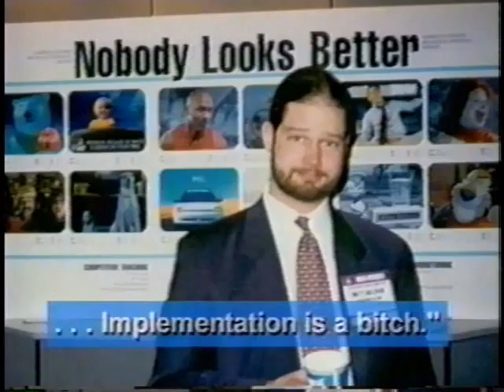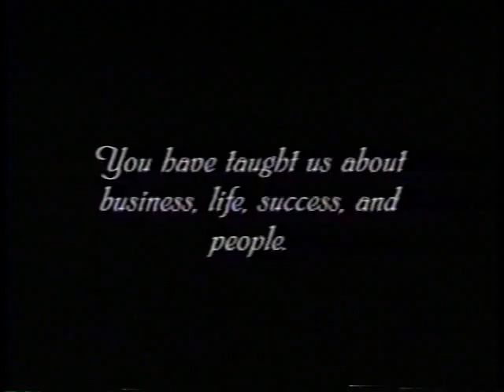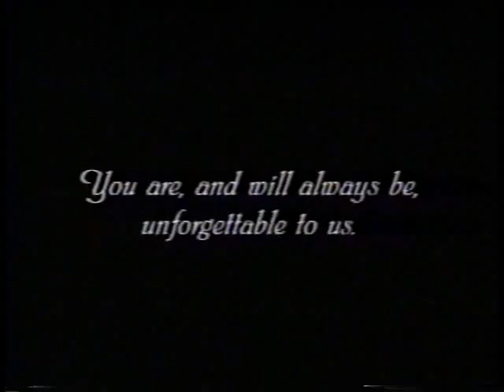Unforgettable.wmv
This video was produced for Bob Cohen upon his retirement.  It was intended to be a tribute to him and a reminder of all of the lives he had touched.  Bob was truly a wonderful human being and we'll never forget him.  Miss you and love you, Bob.  Godspeed on your next journey!